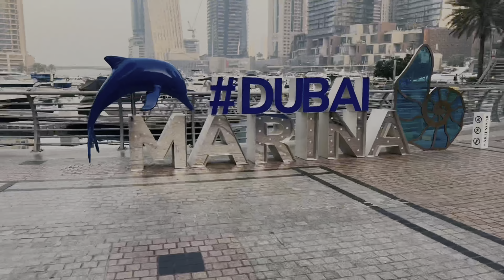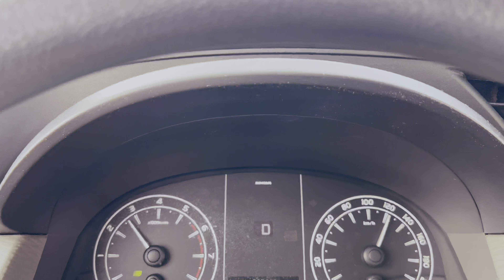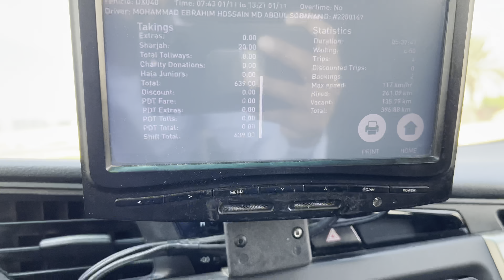In One Day i Travelled all Over UAE with Coustomer 🇦🇪| একদিনে পুরো UAE ভ্রমন করলাম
I discussed in this video, what to do if you get a stunt by car? In one day I traveled all over UAE with customers. After that my car is ready, so I return the stand by car and start the duty to own my car.

আমি এই ভিডিও তে আলোচনা করেছি যে, স্টান্ট বাই গাড়ি পেলে কি করতে হয়?  একদিনে আমি পুরো আরব আমিরাত ঘুরেছি কাস্টমার নিয়ে। এর পরে আমার গাড়ি রেডি হয়ে যায় , তাই স্টান্ড বাই গাড়ি টা ফেরত দিয়ে দেই।